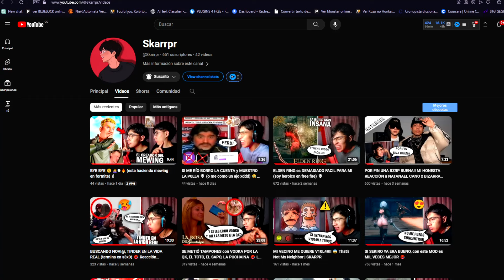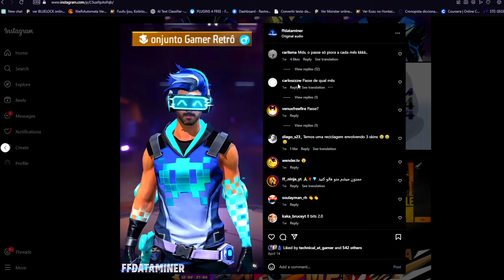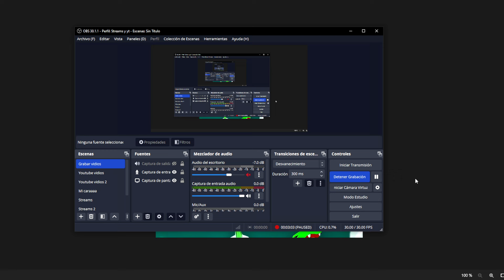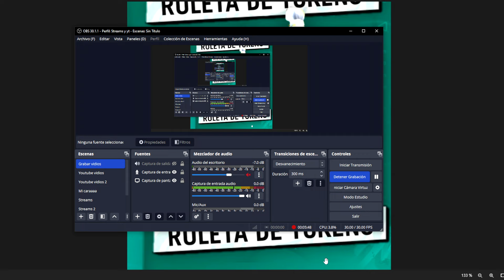🔥EVENTOS de la NUEVA AGENDA SEMANAL | DINO 2D YIN YANG DORADO FIESTA BOYAH PREMIOS GRATIS MAS 😱